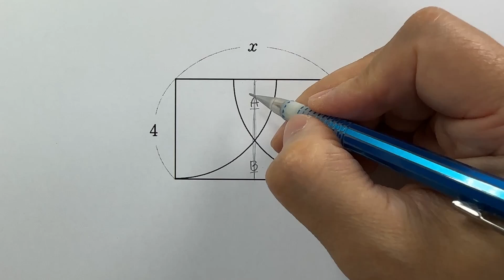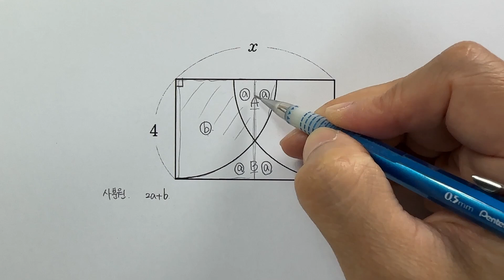[Question] 직사각형의 가로의 길이 x = ?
세로의 길이가 4 인 직사각형안에
반지름의 길이가 4 인 사분원이 양옆으로 한개씩 내접해 있을 때,
빨간색 부분의 넓이와 녹색 부분의 넓이가 같다.
이때, 직사각형의 가로의 길이는?